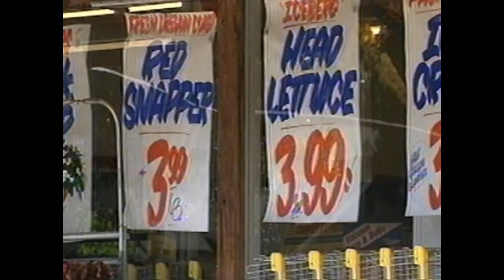Related by Marriage Andrew Kennedy Network Pilot Full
23 HYSTERICAL MINUTES. A HIGH QUALITY FREEBIE WITH NO COMMERCIALS! Did I mention NO COMMERCIALS? A REAL NETWORK PILOT!
This is as good and as funny as anything on TV now. Excellent quality and tons of laughs. “Related by Marriage” is a full-length comedy sitcom from 2004, starring my friend and client, Andrew Kennedy alongside some other top notch, well know talent: Christa Miller, Rita Moreno, John Ratzenberger, Julia Duffy, Henry Goodman and Ann Guilbert. Written by Andy Gordon and Eileen Conn, it was directed by Gary Halvorson. It is hilarious! Most of the time folks don’t get to see these. I think they should! So, 16 years later, I am giving you something to watch and laugh. It was based on Andrew’s life. The story breeds a bit of similarity to today’s television market. ENJOY!